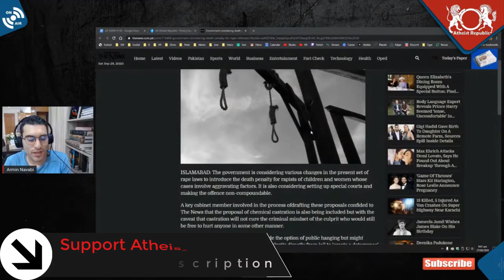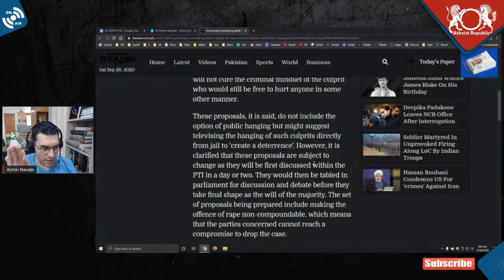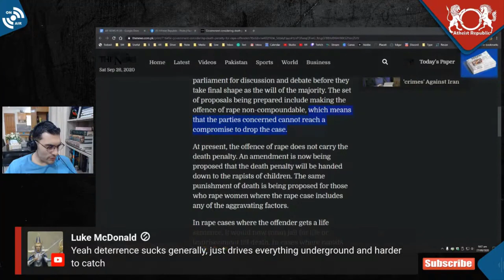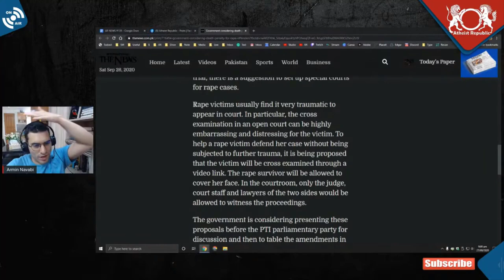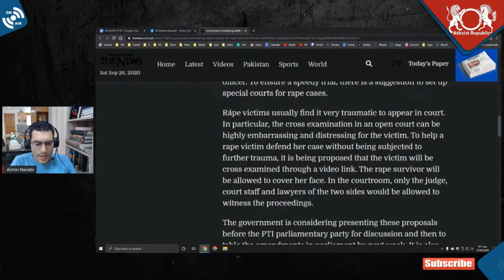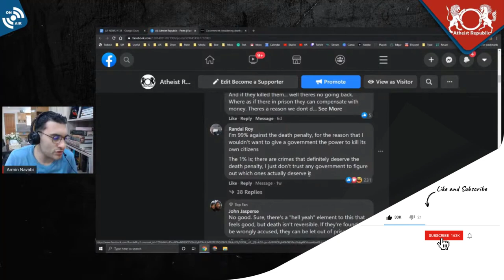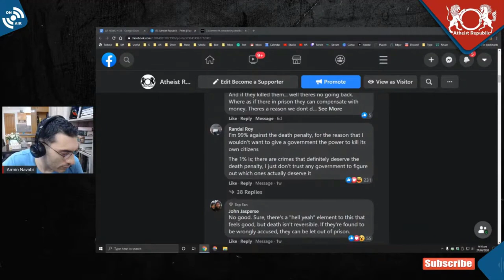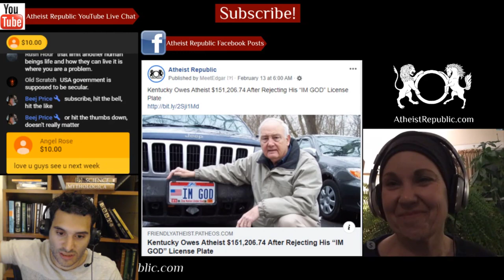Pakistani Government Considering Death Penalty for Rapists 😮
The Pakistani government is considering various changes in the present set of rape laws to introduce the death penalty for rapists of children and women whose cases involve aggravating factors. The proposal of chemical castration is also being included. These proposals, it is said, do not include the option of public hanging but might suggest televising the hanging of such culprits directly from jail to ‘create a deterrence’. At present, the offense of rape does not carry the death penalty. An amendment is now being proposed that the death penalty will be handed down to the rapists of children. The same punishment of death is being proposed for those who rape women where the rape case includes any of the aggravating factors.

Location: Pakistan